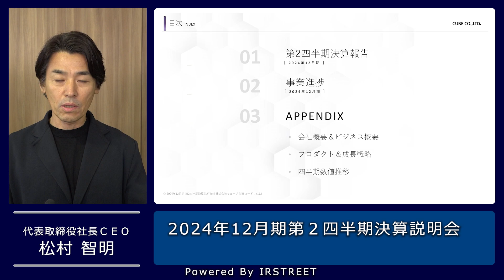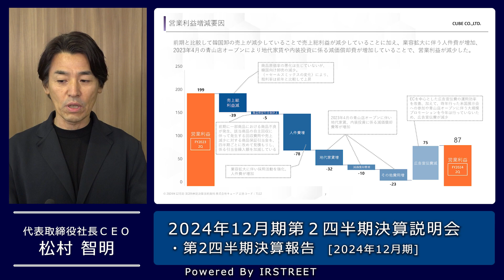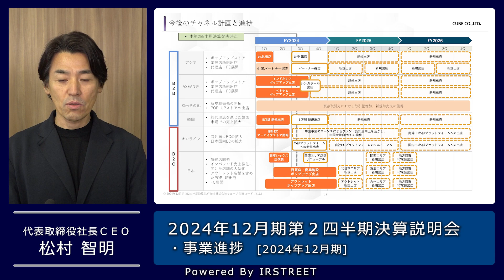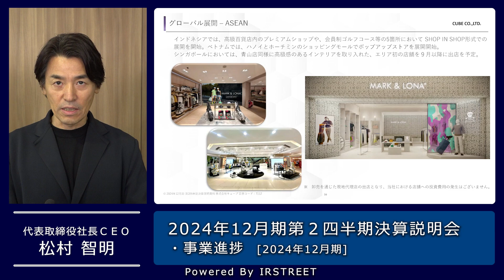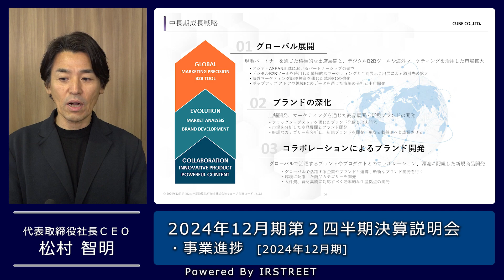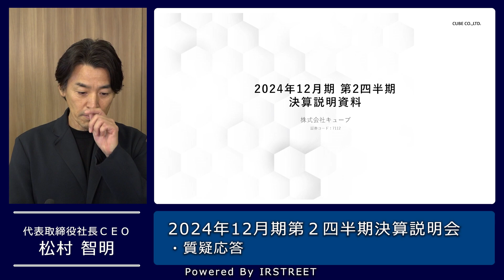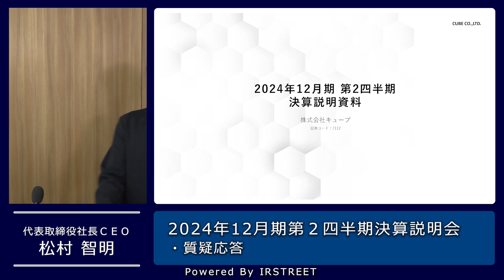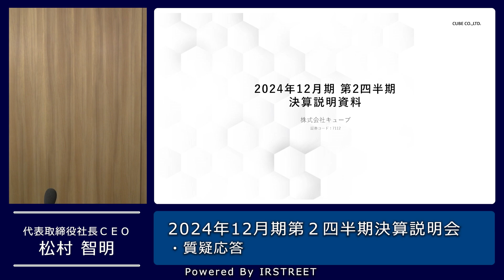【決算説明会】「キューブ」/ 2024年12月期第２四半期決算説明会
2024年12月期第２四半期決算説明会

出演：株式会社キューブ
　　　代表取締役社長ＣＥＯ　松村 智明 氏
開催：2024年8月16日(金)